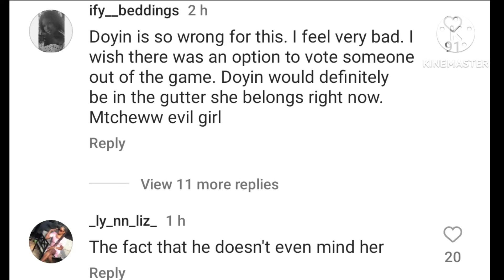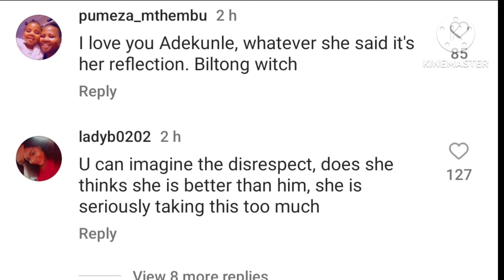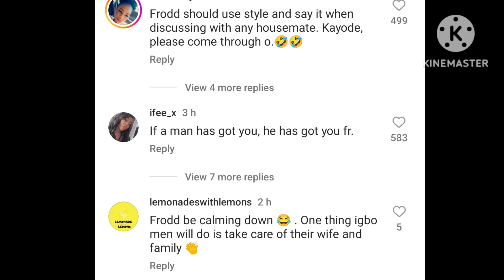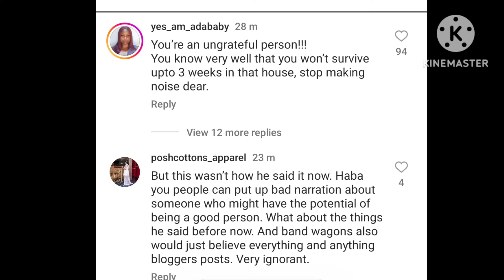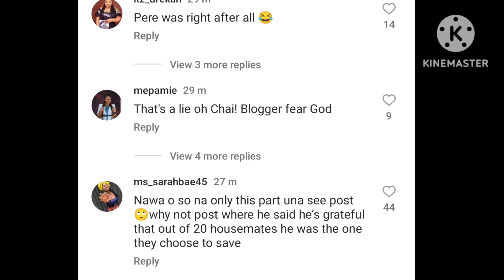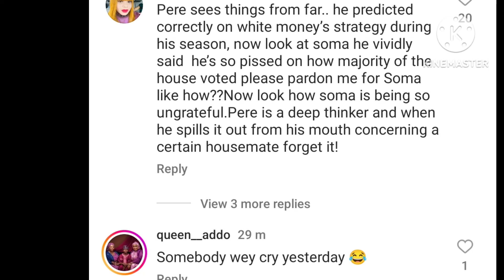CEEC reports Alex to big brother/Alex cry uncontrollably/Doyin calls Adekunle names